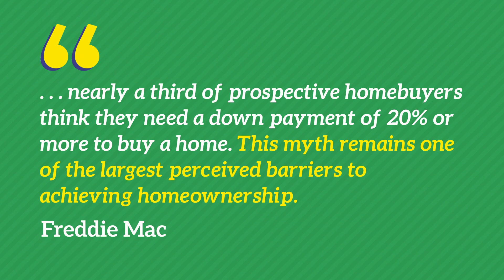𝐃𝐨𝐧'𝐭 𝐋𝐞𝐭 𝐭𝐡𝐞 𝐃𝐨𝐰𝐧 𝐏𝐚𝐲𝐦𝐞𝐧𝐭 𝐌𝐲𝐭𝐡 𝐇𝐨𝐥𝐝 𝐘𝐨𝐮 𝐁𝐚𝐜𝐤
✨ Whether you’re a first-time or repeat buyer, chances are you don’t need to put 20% down when buying a home. ✨
🔔 Let’s connect to make sure you have all the facts you need to know in the homebuying process. 🔔

𝙏𝙃𝙄𝙉𝙆𝙄𝙉𝙂 𝙊𝙁 𝘽𝙐𝙔𝙄𝙉𝙂? 🤔
🔔 If you are not satisfied with the purchase of the property within 24 months, I will sell it for free*! 🔔
✅ 𝓛𝓸𝓿𝓮 𝓨𝓸𝓾𝓻 𝓗𝓸𝓶𝓮 𝓸𝓻 𝓘 𝓦𝓲𝓵𝓵 𝓢𝓮𝓵𝓵 𝓘𝓽 𝓯𝓸𝓻 𝓕𝓻𝓮𝓮*
*Conditions apply.

Team Lengyel / Pinnacle Estate Properties / CalDRE#02047394